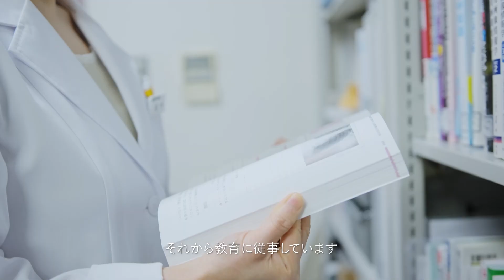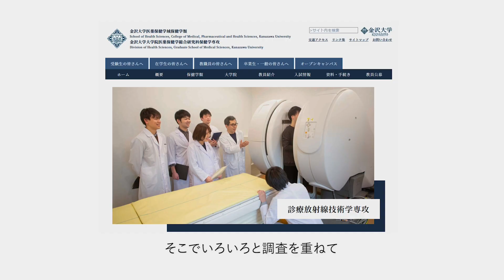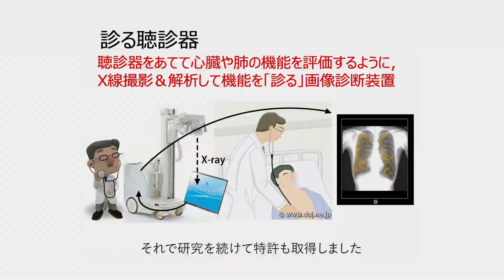研究者へのススメ《医薬保健研究域附属AIホスピタル・マクロシグナルダイナミクス研究開発センター 准教授 田中利恵》